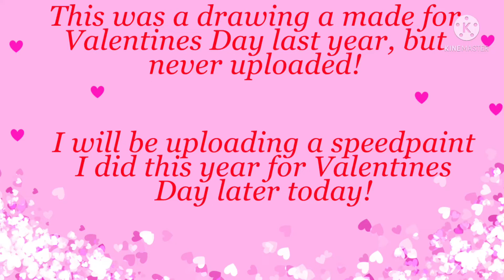Valentines Day Speedpaint |Bloøød warning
As an aro ace, Valentines Day is one of those days that’s a bit more isolating than the rest, so I decided to draw this. It’s from last Valentine’s Day (Valentines day 2021) and I had forgotten to upload it. I used Jayfeather since he’s my go to character to draw and I relate to him a lot, but this drawing has nothing to do with cannon Jayfeather. Hope you enjoy!